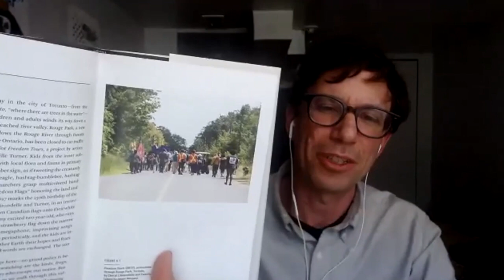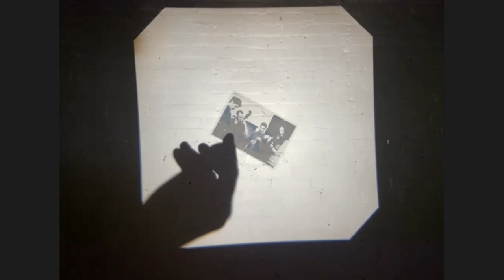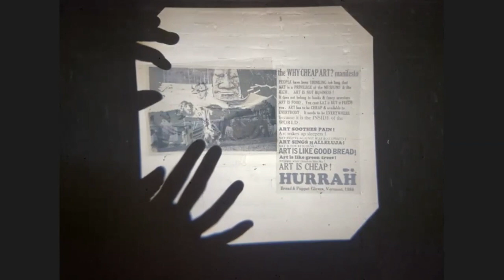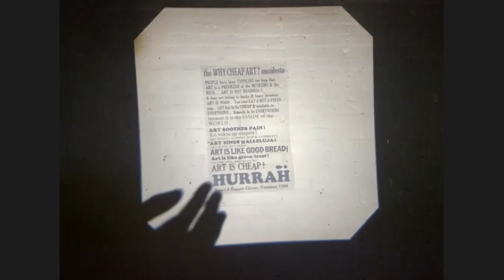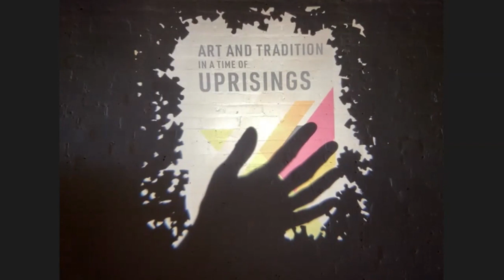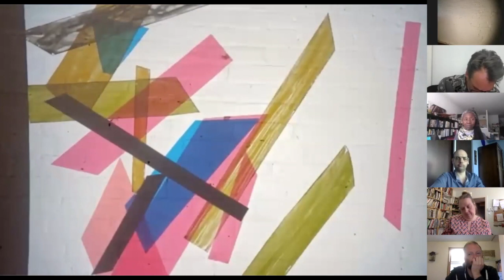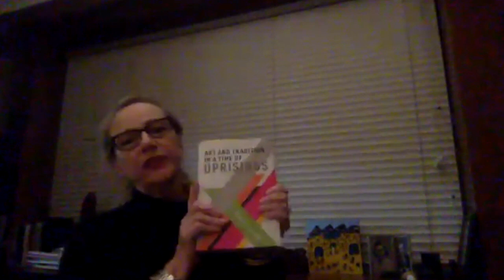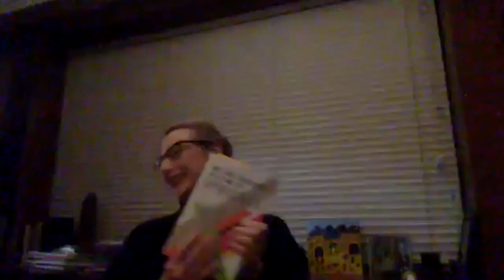Book launch for Art and Tradition in a Time of Uprisings by Gabriel Levine (MIT Press 2020)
Online book launch for ART AND TRADITION IN A TIME OF UPRISINGS by Gabriel Levine (MIT Press)

0.00 Introduction by ELAINE COBURN (Glendon Centre for Feminist Research)
8:40 Presentation of the book by author GABRIEL LEVINE
14:45 Reading by GABRIEL LEVINE, with live visuals by shadow artist ANNIE KATSURA ROLLINS
27:08 Song and response by artist/singer/songwriter CHERYL L'HIRONDELLE (halfbreed)
29:55 Conversation between CHERYL L'HIRONDELLE and GABRIEL LEVINE
41:52 Time for reflection, with video by ANNIE KATSURA ROLLINS
44:27 Q&A with the audience
1:00:10 Response from JENNIFER BIDDLE (National Institute for Experimental Arts, UNSW, Australia)

“This highly original book tracks a series of case studies in the return to tradition as an active mode of becoming. Life under settler-colonial occupation and neoliberal demand is here tempered by the capacities of ‘radical vernaculars’ to call out, critique and transform what are increasingly unlivable terms of the contemporary.”
-Jennifer Loureide Biddle, National Institute for Experimental Arts, University of New South Wales, author of Remote Avant-Garde: Aboriginal Art Under Occupation

Supposedly outmoded modes of doing and making—from music and religious rituals to crafting and cooking—continue to flourish artistically and politically, now via the online platforms mandated by the current state of emergency. In Art and Tradition in a Time of Uprisings, Gabriel Levine examines collective projects that reclaim and reinvent tradition in contemporary North America, both within and beyond the frames of art. In this book, Levine shows how experimenting with practices that have been abandoned or suppressed can offer powerful resources for creation and struggle in the present.

GABRIEL LEVINE is a writer, performance-maker, teacher, and musician. He co-edited Practice, in the Whitechapel/MIT Press series Documents of Contemporary Art, and has written for publications including the Journal of Curatorial Studies, Performance Research, PUBLIC: Art/Culture/Ideas, TOPIA: Canadian Journal of Cultural Studies and Canadian Theatre Review. He has released numerous recordings on Constellation Records and other labels, and his puppet and object-theatre projects have toured to festivals in North America, Europe, and the Middle East. He is currently Program Coordinator and Sessional Assistant Professor of Drama Studies at Glendon College, York University, and co-curator of the Concrete Cabaret performance series.

CHERYL L'HIRONDELLE (Cree/Métis; German/Polish) is an award winning and community-engaged interdisciplinary artist, singer/songwriter and critical thinker whose family is from Papaschase First Nation / amiskwaciy wâskahikan (Edmonton, AB) and Kikino Metis Settlement. Her work investigates and articulates the intersections of nêhiyawin (Cree worldview) and contemporary time-place incorporating sound, Indigenous languages, music, and old and new technology. Her current projects include: Why the Caged Bird Sings, a collaborative songwriting project with incarcerated women, men and detained youth; nîpawiwin ohci, a series of immersive installations created to evoke embodied concepts towards solidarity; and Singing Land - a multi-iterative international songwriting/sonic mapping project where she ‘sings land’ as a process of personal treaty-making. She is currently a PhD candidate at SMARTlab/UCD in Dublin, Ireland.

ANNIE KATSURA ROLLINS is a researcher, theatre and puppetry artist, and practitioner of Chinese shadow puppetry, who recently completed a PhD at Concordia University on the precarity of safeguarding traditional puppet forms. She has exhibited, lectured, and performed at venues including the Art Institute of Chicago, the Montreal Botanical Gardens, the Center for Puppetry Arts in Atlanta, the Linden Center in Yunnan China, and the Rietveld Academie in the Netherlands. Annie has published articles in Puppetry International, Asian Theatre Journal, Manip, and Anthropology Now and created the first comprehensive Chinese shadow puppetry site in English

This event was presented by Glendon Campus of York University, and sponsored by the Centre for Research in Language and Culture Contact, the Department of Multidisciplinary Studies, the Glendon Indigenous Affairs Council, the Race Equity Caucus of Glendon, the Robarts Centre for Canadian Studies, and the Graduate Program in Theatre and Performance Studies.